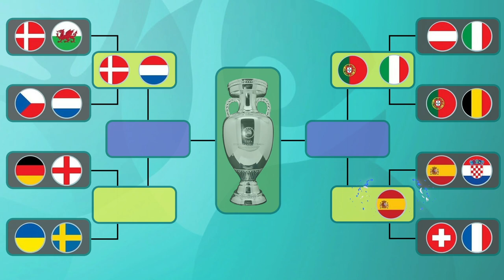محمد عدنان يقطع بنتائج دور الـ16 ليورو 2020 !! ( الثمانية المتأهلون🔥)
حمّل تطبيق قرنتافاي وكن النجم العربي القادم🔥⚽️👇🏼

في أصعب بطولة على الإطلاق
أخذت المخاطرة وقطعت بالفرق ال8 المتأهلة لدور ربع النهائي 🪓🌋
مسموحلي بخطأ واحد فقط وإلا !!💣
العقاب الأشد فتكاً في تاريخ اليوتيوب 💀
واحدة من أصعب حلقات " أنا أقطع على الإطلاق 😖

شاهد آخر حلقة: بكيت !  تلقيت عقاب حار جداً 🔥 ( افرحوا وأنا أتعذب 🥵 )
تابع صفحاتنا❤️
محمد عدنان

Fired Earth Music (West One US) (West One Music Group)
Licensor: Firstworks Music International Ltd., West One Music Group